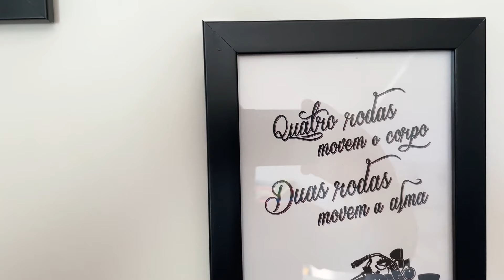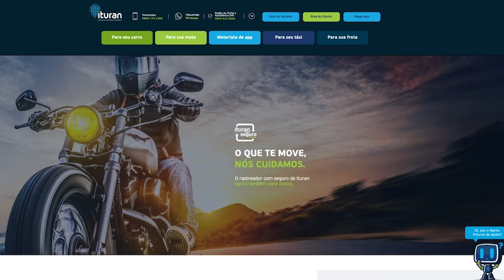Agora explorando o mundo sobre duas rodas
A espera acabou! A partir de hoje o Garagem Ituran também vai explorar o mundo das motocicletas! Vamos trazer muitos conteúdos sobre essa paixão em duas rodas que reúne tantos amantes pelo Brasil.

Pronto pra pegar a estrada e nos acompanhar nessa aventura?